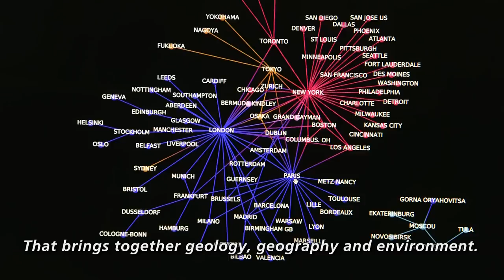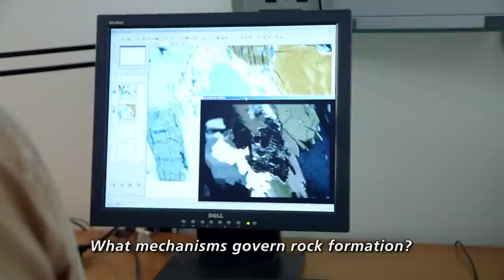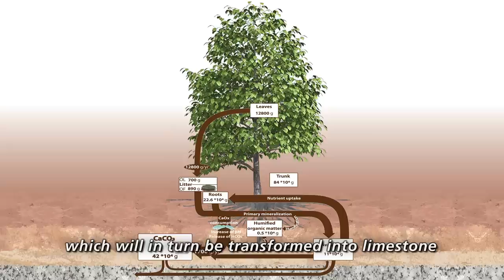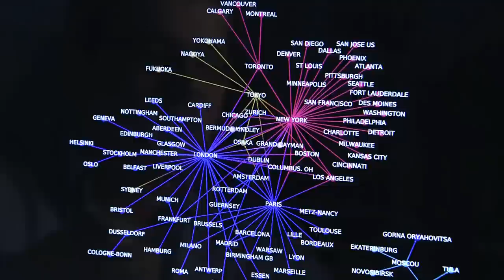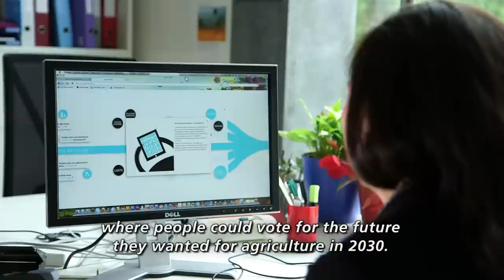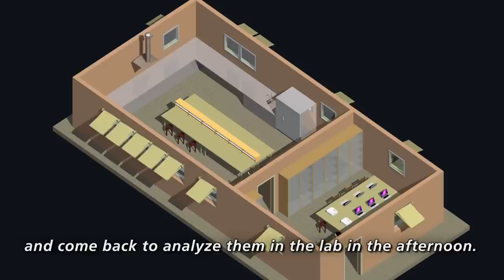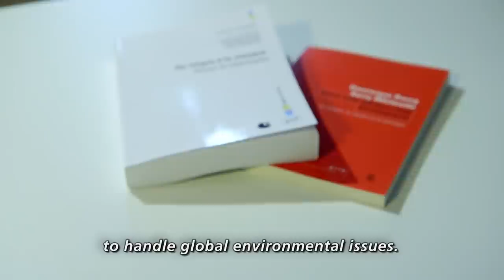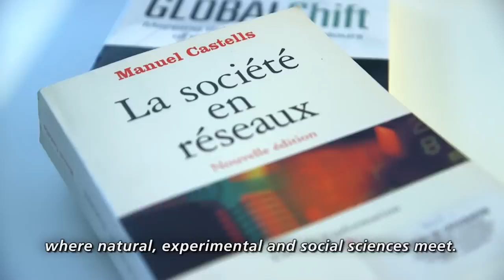Faculty of Geosciences and Environment - UNIL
General overview